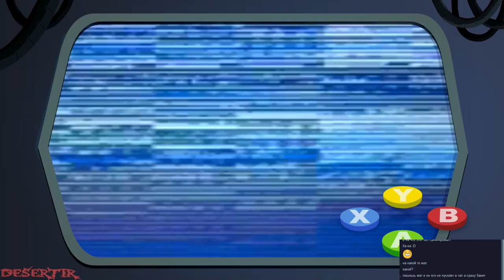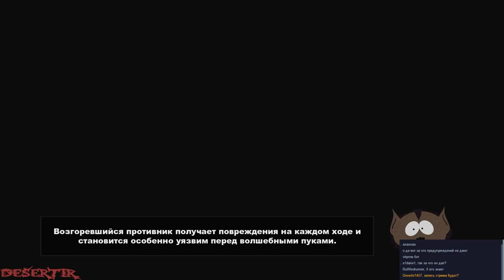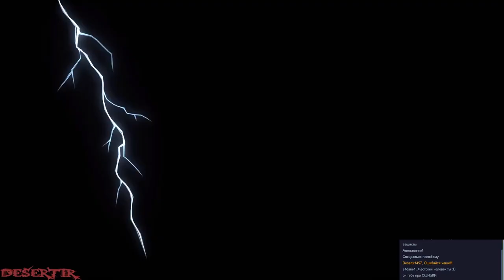Запись Стрима - Прохождение "South Park: The Stick of Truth" - Часть 7